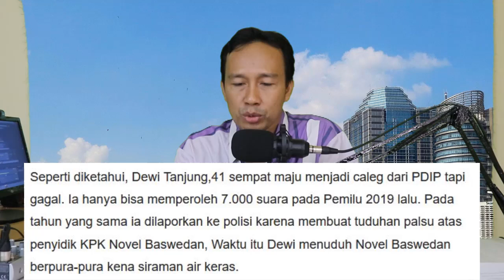LUAR BIASA!! DEWI TANJUNG SERANG ANNISA POHAN DAN AHY, ANDA SEHAT !?